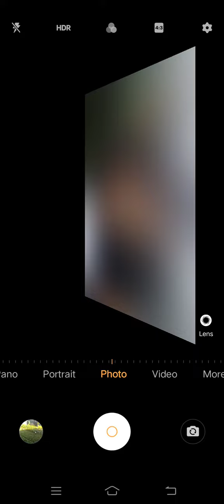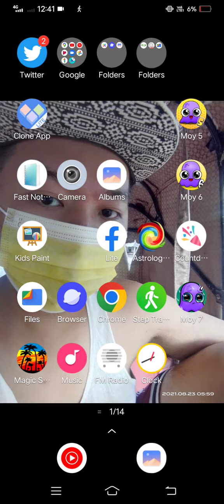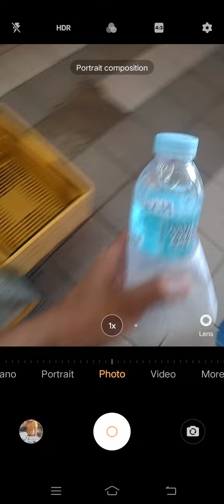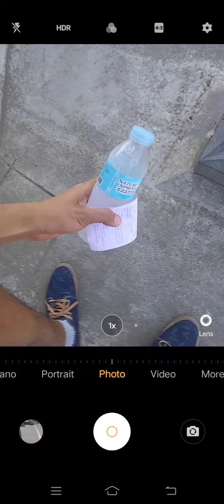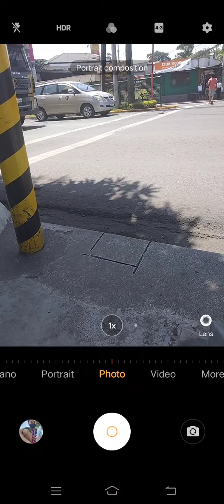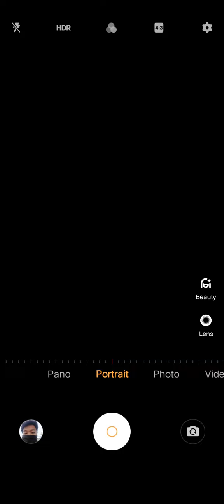Marvin Rey — Vlog 12,908